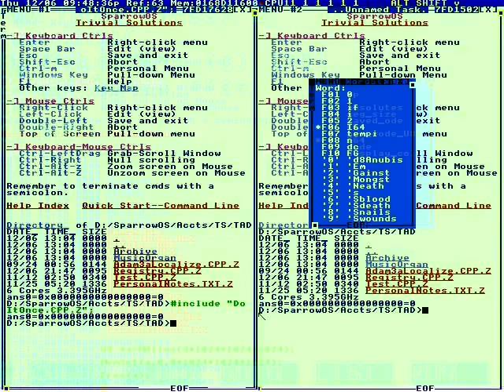Sanchez main weakness. Look, Sanchez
INVOLVED, GETTING ANIMATED,
CENTER, OR FCC.